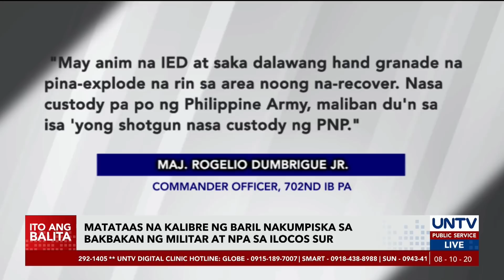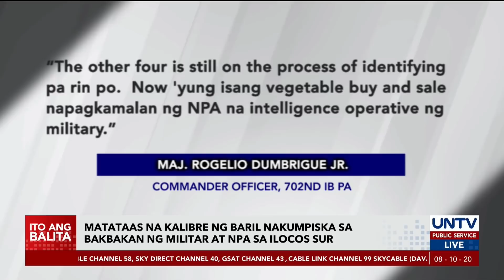Matataas na kalibre ng baril nakumpiska sa bakbakan ng militar at NPA sa Ilocos Sur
Narekober ng mga otoridad ang matataas na kalibre ng baril sa nangyaring bakbakan sa pagitan ng mga militar at miyembro umano ng New People’s Army o NPA sa Ilocos Sur nitong weekend.
Umakyat naman sa pito ang bilang ng namatay sa madugong engkwentro.